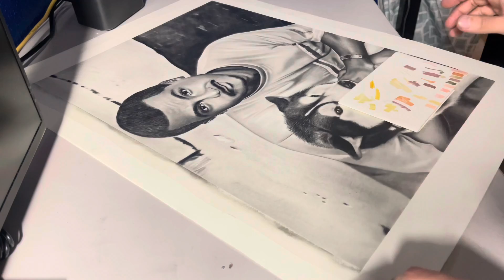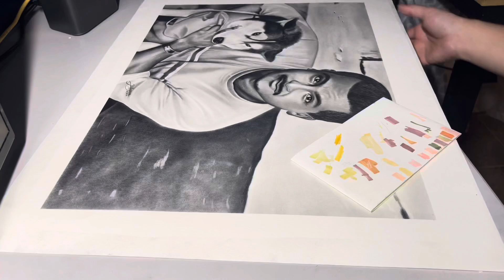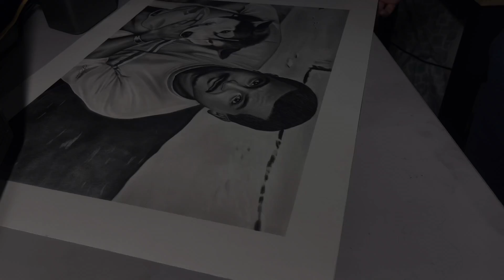Retrato dibujado ✍️ a lapiz (pencil drawing)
2 dias para aser este dibujo. Un trabajo a lapiz